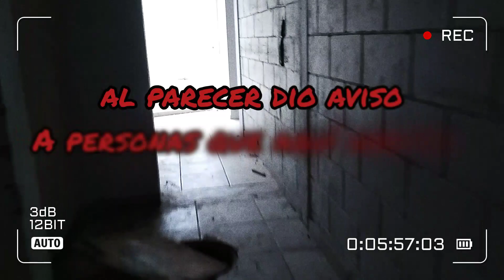LOGRO ESCAPAR DE GUARDERÍA ABANDONADA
logro escapar de guardería abandonada llena de personas en situación de calle